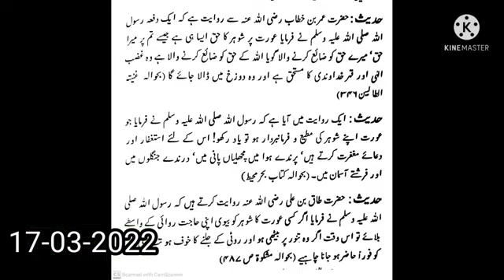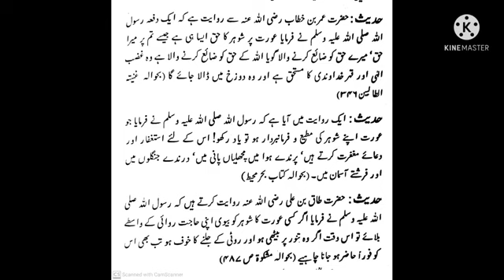A3 Serial.The birds pray for forgiveness.The beasts and the angels pray for forgiveness obedientwife